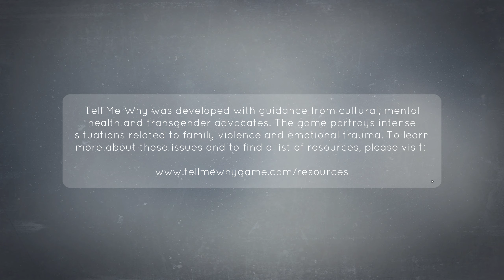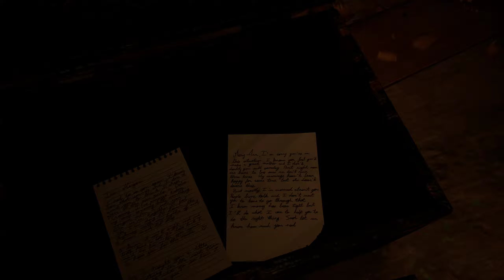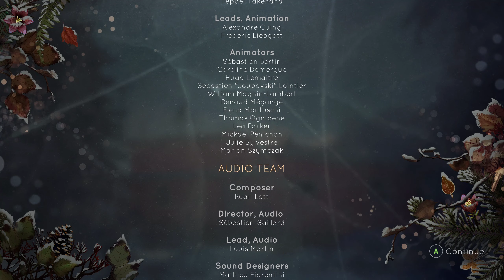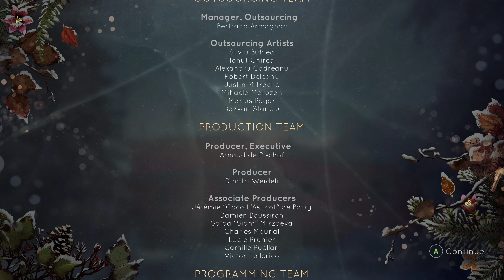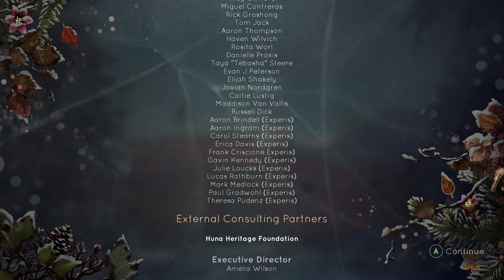CHDS plays Tell me why, 05.09.2020, part 2